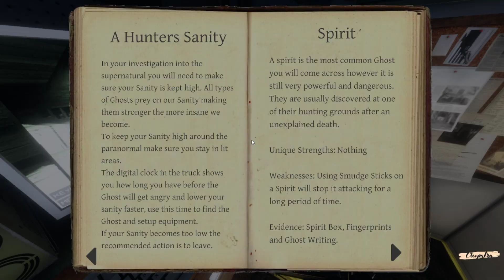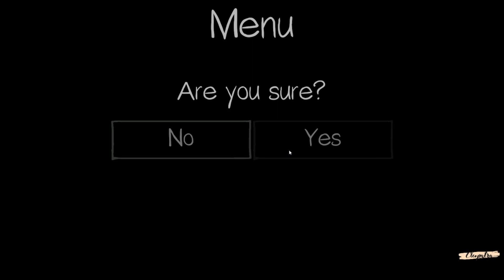Pawang level 1000++ ft. Farsya, KARIayam & Chachossss!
pawang level seribu imbaa~~~